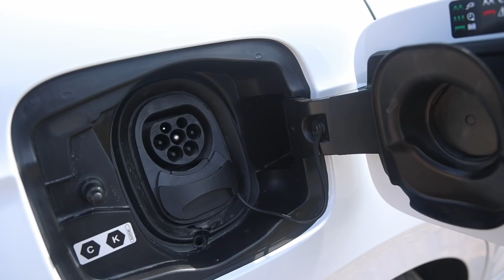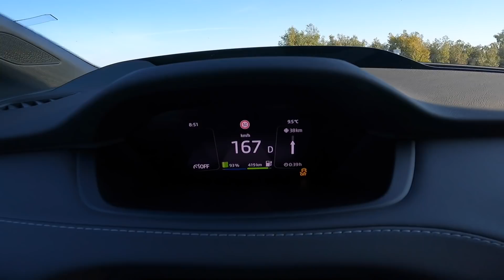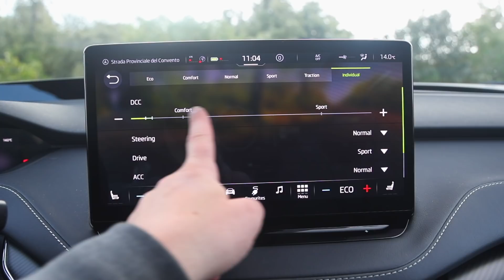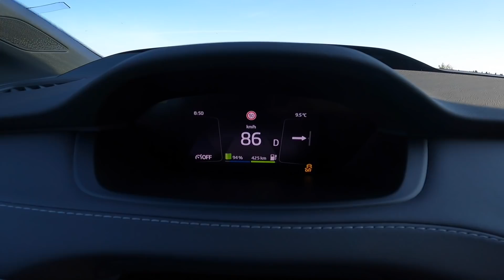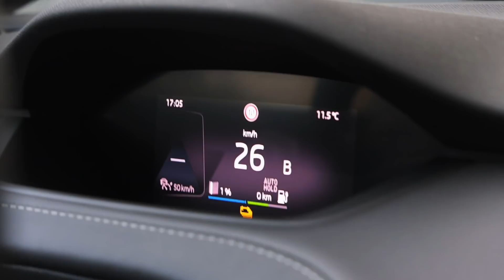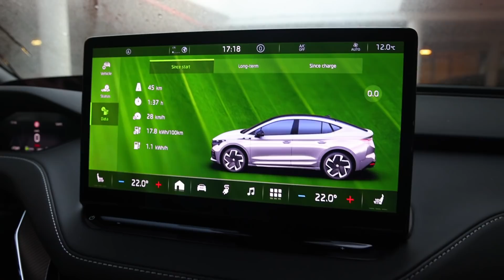TEST | Skoda Enyaq Coupe RS iV | 4x4 a 300 KONÍ JINAK. JAK FUNGUJE? CZ/SK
Škoda se na to vrhla svébytně. Jak se vám nový Enyaq Coupe líbí?

Technické údaje:
Model Škoda Enyaq Coupé RS iV
Výkon [kW] 220
Točivý moment [N.m] 460
Zrychlení 0-100 km [s] 6,5
Max. rychlost [km/h] 180
Kapacita baterie (netto) [kWh] 77
Rozměry: 4 653 x 1 879 x 1 622 mm, hmotnost: 2250 kg
Baterie a dojezd
Li-Ion, 82 kWh z toho 77 kWh využitelných
Nabíjení
Palubní nabíječka 11 kW, rychlonabíjení až 135 kW, konektory CCS Combo, Mennekes
 Spotřeba a dojezd
kombinovaná 21,4 kWh/100 km, dojezd zhruba 410 km
Cena od
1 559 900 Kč